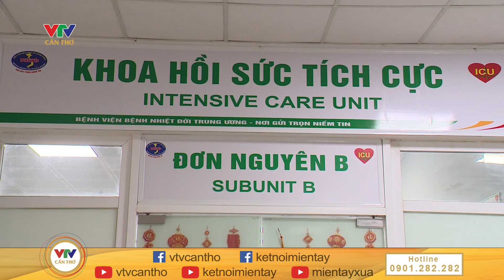Cẩn trọng với các biến chứng nguy hiểm của bệnh cúm B? | VTV CẦN THƠ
© Bản quyền thuộc về VTV CẦN THƠ